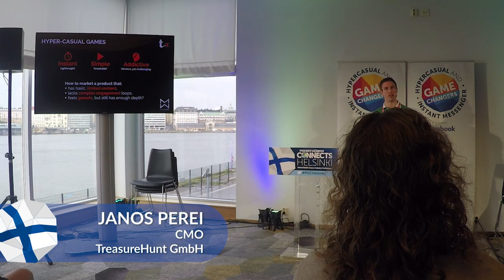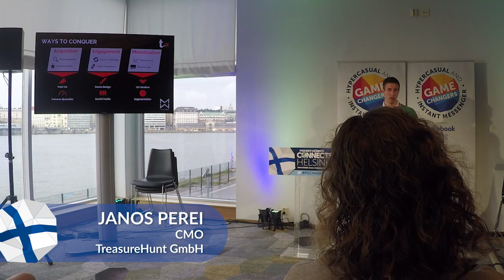The marketing hurdles of hyper-casual games - Acquisition and engagement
TreasureHunt CMO Janos Perei speaks at Pocket Gamer Connects Helsinki 2018.